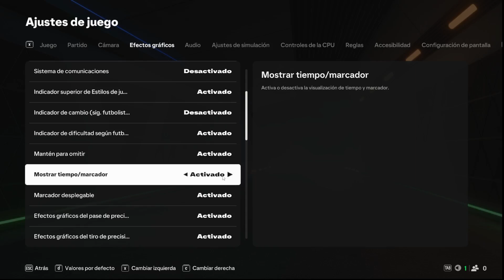Cómo activar o desactivar la visualización de tiempo y marcador en FC 25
En este video te explicamos cómo activar o desactivar la visualización del tiempo y marcador en FC 25. Sigue estos sencillos pasos para ajustar las opciones de pantalla y personalizar tu experiencia en el juego.

¿Cómo activar o desactivar la visualización del tiempo y marcador en FC 25?
¿Qué pasos seguir para gestionar la visualización del marcador en FC 25?
¿Cómo afecta la visualización del tiempo y marcador a tu experiencia en FC 25?